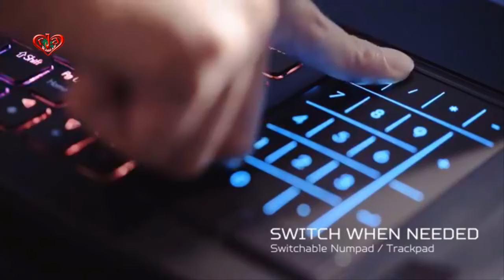Finale Day Concert Part-7 Acer Predator League Bangladesh Prize Giving at Jamuna Future Park